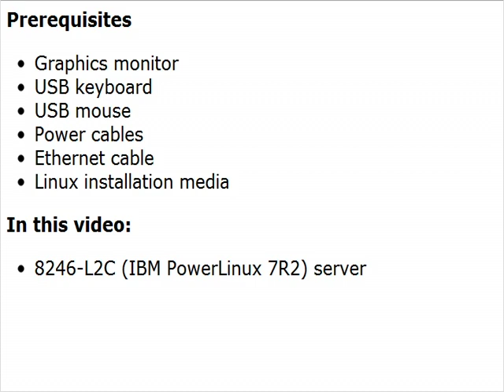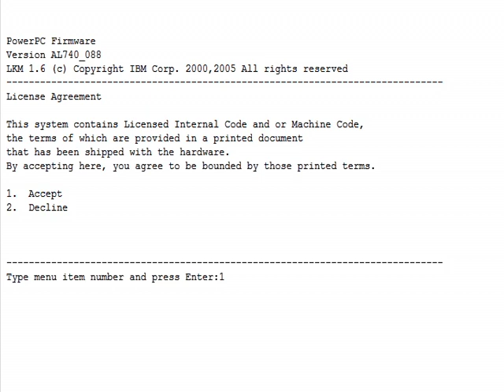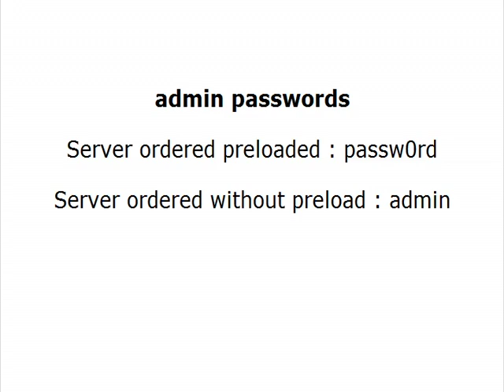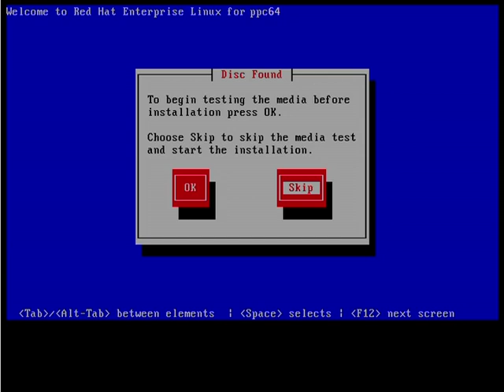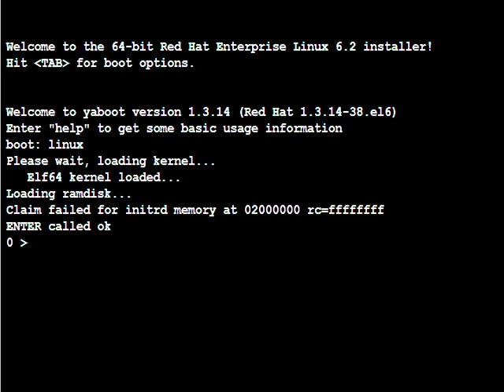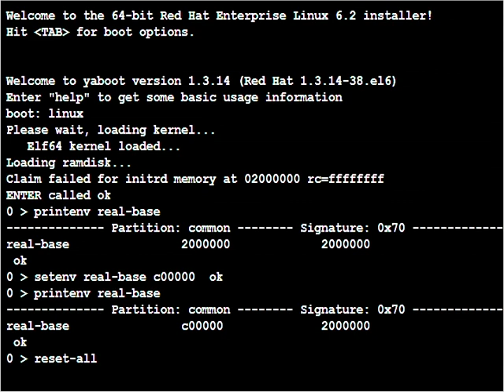IBM PowerLinux - Linux installation quick start with a graphics card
This video shows you how to prepare an unmanaged/standalone IBM PowerLinux server to install Linux using a graphics card and monitor. An unmanaged/standalone server does not use system management interfaces like HMC or IVM.